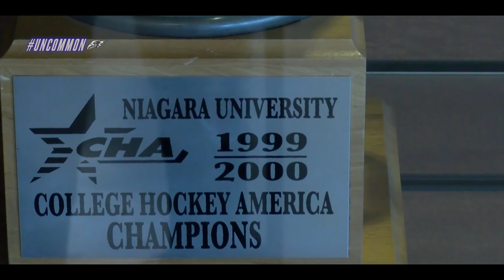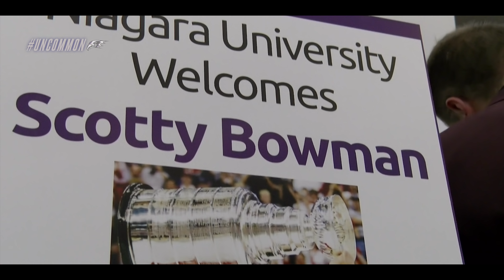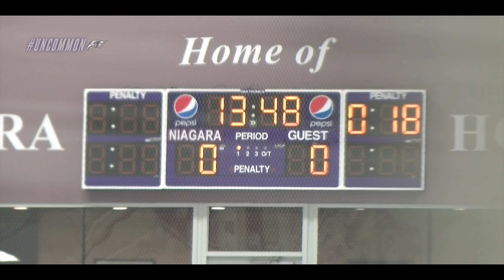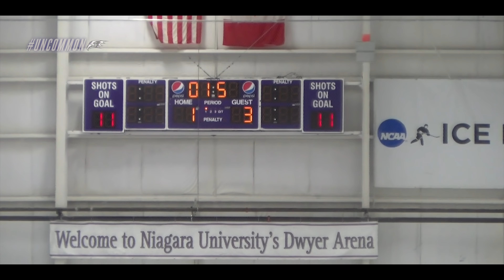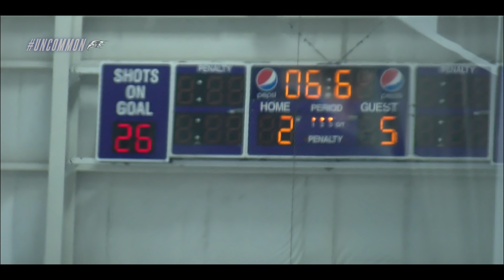Uncommon S1 EP 1 | "A New Beginning"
Uncommon is a new web series featuring the Niagara University Hockey program behind the scenes.

The Purple Eagles look to begin another season behind head coach Jason Lammers and crew. Find out how the team is preparing for the year including a visit from a Hockey Hall Of Fame coach.